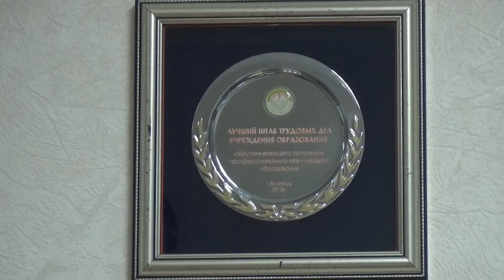Республиканский конкурс профессионального мастерства «Лучший по профессии»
На базе Оршанского мясоконсервного комбината прошел республиканский конкурс профессионального мастерства «Лучший по профессии» в номинациях «Лучший обвальщик мяса» и «Лучший жиловщик мяса и субпродуктов».